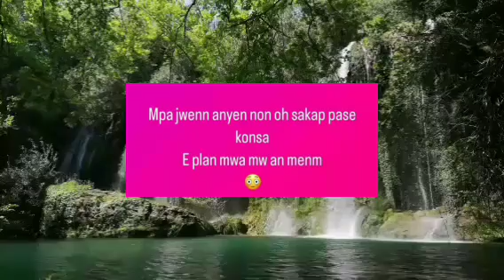Fednaelle en France 🇫🇷... men koman yo akeyi Dora en France.. Christie fache pousa li pale